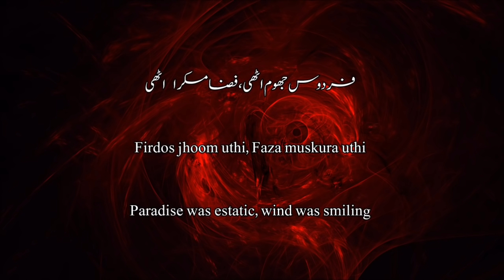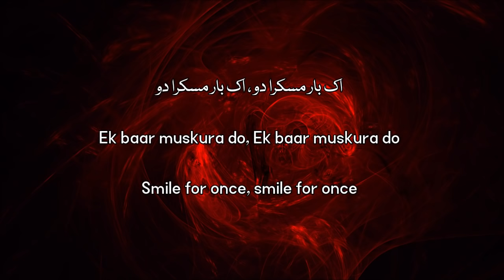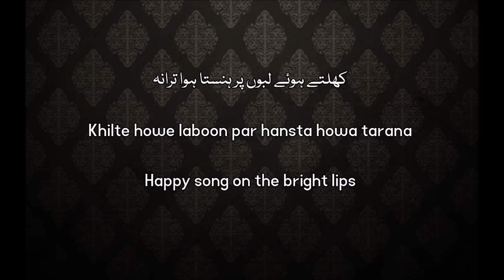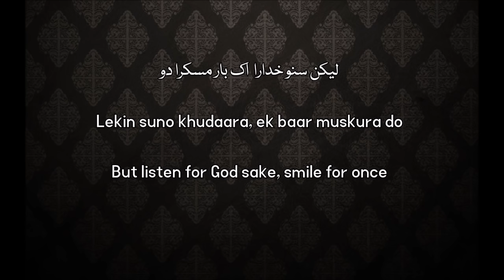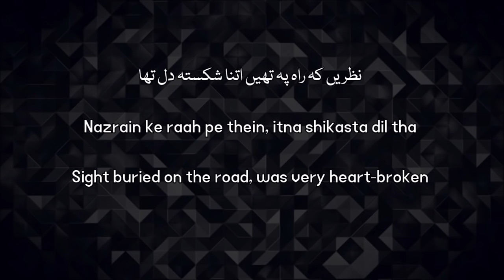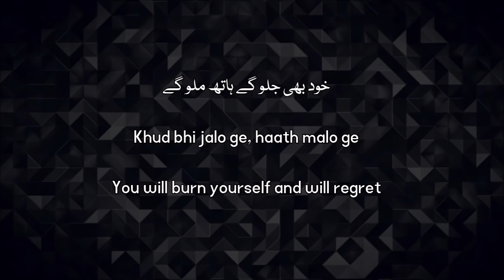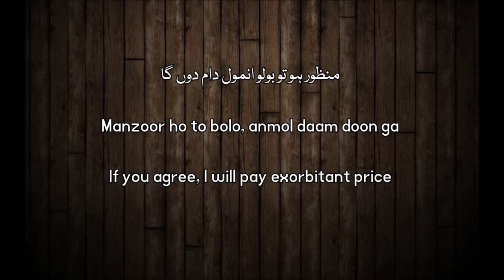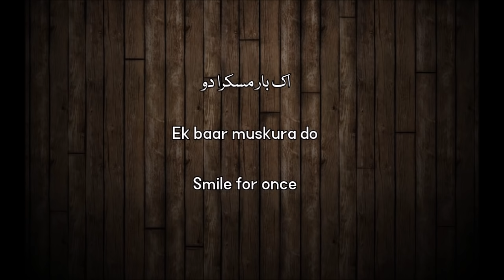Ek Bar Muskura Do - Lyrics اک بار مسکرا دو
Singer: Munni Begum